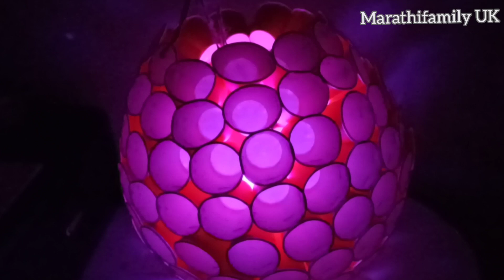Last minute Akash kandil idea| Kandil Making At Home|Diwali Decoration Ideas| lantern making at home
Last minute Akash kandil idea | Kandil Making At Home For Diwali/Christmas Decoration Ideas

Diwali Decoration Ideas| lantern making at home

other lanter video,👇🏻

Musician: @iksonmusic

Akash Kandil Making at Home | Diwali/Christmas Decoration Ideas | DIY Akash Kandil |artmypassion

In this video you will see, how to make akash kandil at home for diwali decoration and also Christmas decoration with paper